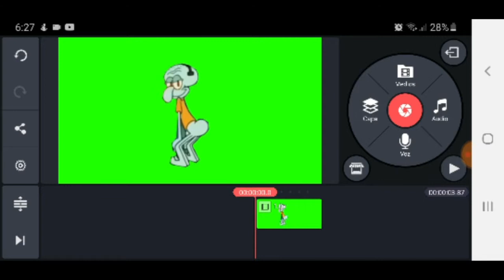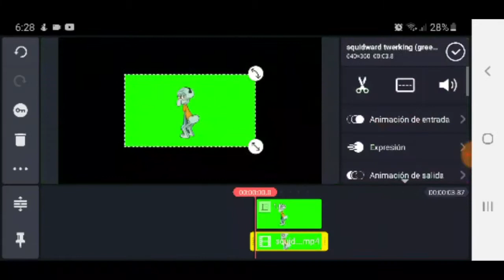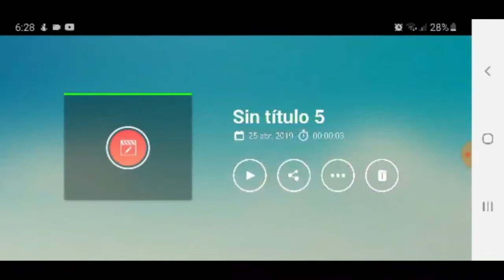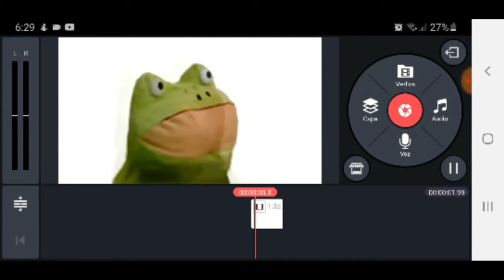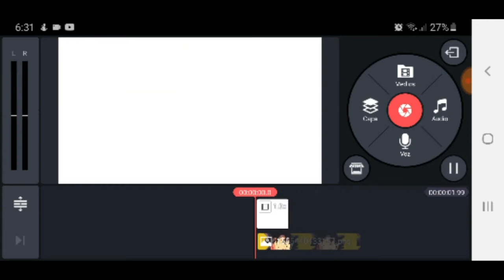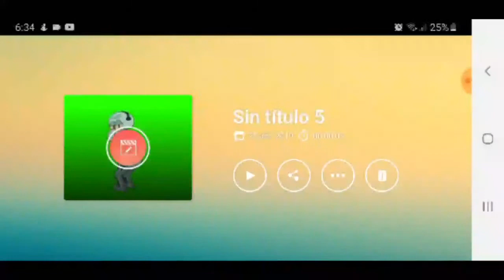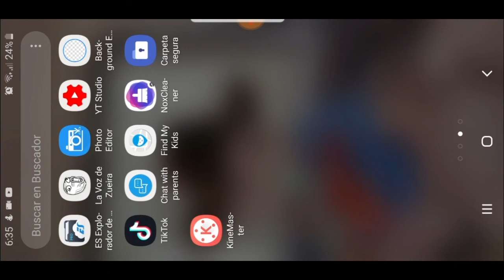HAZ MOVIMIENTO DE IMAGEN EN VIDEO!Facil |GokuUltra TutoVideos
Que tal